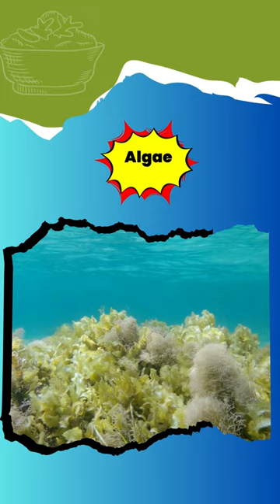What Foods Do Goldfish Eat?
Do you want to know what foods goldfish eat? Well, in this video, we'll show you the different types of foods that goldfish eat and the best way to feed them. From pellets to live food, we'll cover everything you need to know about goldfish food.

If you're looking for a fun and educational way to learn about goldfish nutrition, then this video is for you! By the end of this video, you'll know everything you need to know about what foods goldfish eat and how to feed them properly. So come on, put on your learning cap and join us for a fun and informative goldfish food lesson!